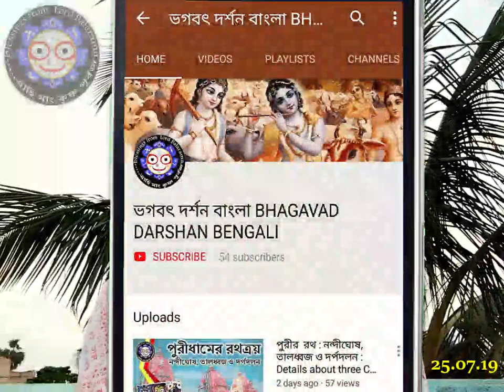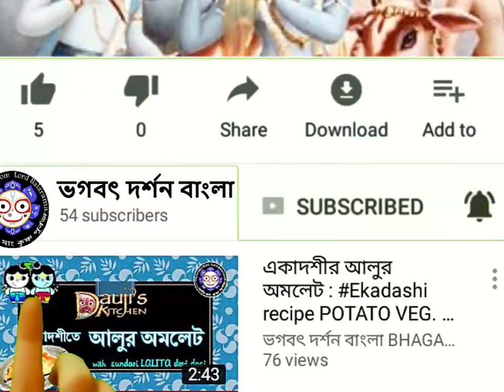শ্রীল লোকনাথ গোস্বামী : lecture on the pastimes of#LOKENATH Goswami by Suvarnasen Das